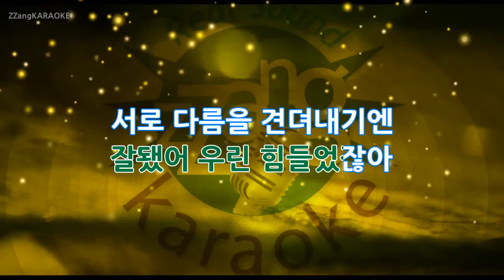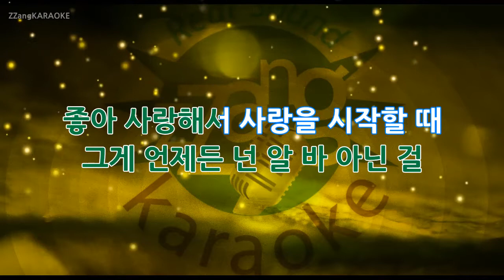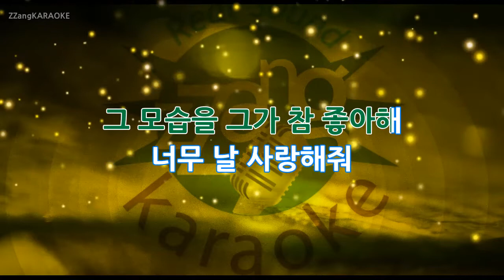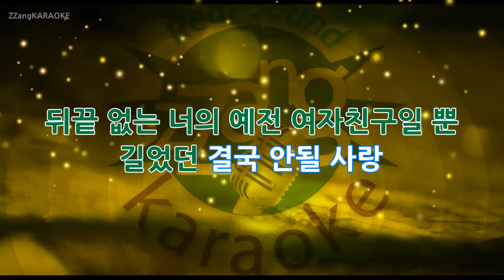[짱가라오케/-1키/MR] 민서(Minseo), 윤종신(Jong Shin Yoon)-좋아(Yes) KPOP Karaoke [ZZang KARAOKE]